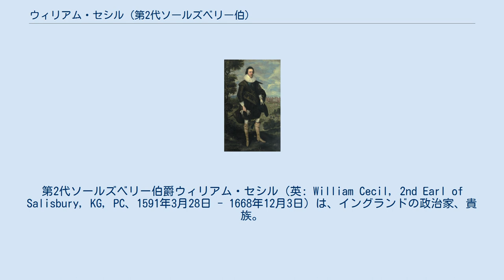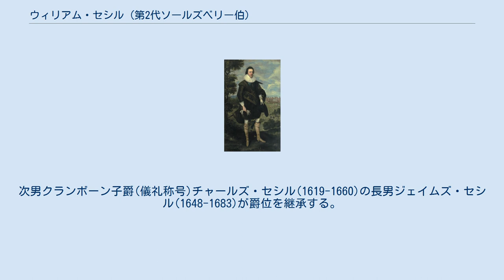ウィリアム・セシル (第2代ソールズベリー伯)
ロバート・セシル
第2代ソールズベリー伯爵ウィリアム・セシル（英: William Cecil, 2nd Earl of Salisbury, KG, PC、1591年3月28日 - 1668年12月3日）は、イングランドの政治家、貴族。
 清教徒革命（イングランド内戦）後の共和政で政界に残留した数少ない貴族の一人である。
 1591年3月28日、初代ソールズベリー伯爵ロバート・セシルとその妻エリザベス（第10代コバム男爵ウィリアム・ブルックの娘）の長男として誕生。
 シェアボーン・スクールを経てケンブリッジ大学セント・ジョン・カレッジやオックスフォード大学へ進学し、1605年に両大学からマスター・オブ・アーツの学位を取得。
 1610年から1611年にかけてウェイマス＝メルクーム選挙区から選出されて庶民院議員を務める。
 1612年5月24日に父の死去により第2代ソールズベリー伯爵位を継承し、貴族院議員に列した。
 1626年に枢密顧問官(PC)に列する。
 1643年にはウェストミンスター会議の議員の一人となる。
 清教徒革命後のイングランド共和国で貴族院は廃止されたが、彼は1649年から1653年のランプ議会と1656年から1658年の第二議会にかけてキングス・リン選挙区から当選して庶民院議員を務めた。
さらに1649年から1651年と1652年から1653年にかけて王権の継承機関国務会議のメンバーとなる。
共和国政界で活躍した貴族はソールズベリー伯を含めて3人だけである。
その一人は初代エスクリックのハワード男爵エドワード・ハワードであるが、彼はソールズベリー伯の義兄弟にあたり、ソールズベリー伯の動きもそれと関係している可能性がある。
 王政復古後の1668年12月3日に死去した。
爵位は孫のジェイムズが継承した。
 1608年に初代サフォーク伯トマス・ハワードの娘キャサリンと結婚し、彼女との間に7男5女を儲けた。
次男クランボーン子爵(儀礼称号)チャールズ・セシル(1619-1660)の長男ジェイムズ・セシル(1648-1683)が爵位を継承する。